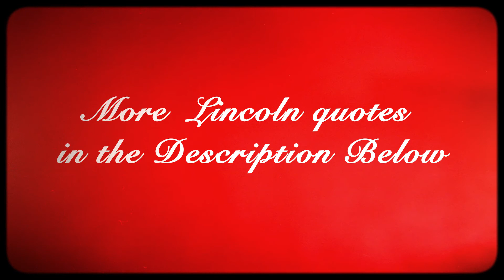Abraham Lincoln Quotes | Short Character Bio + 6 Animated Quotes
An animation video of the American president Abraham Lincoln saying his greatest life changing quotes that are powerful, deep, and inspirational. Wise and worth listening.
This motion graphics video was made in Adobe After Effects.
The illustrations are made in Adobe Illustrator.
The 2d character animation was done in Adobe After Effects and Joysticks and Sliders.
Some 3d modeling was made in Autodesk Maya.

* My concern is not whether God is on our side; my greatest concern is to be on God’s side, for God is always right.
* I’m a success today because I had a friend who believed in me and I didn’t have the heart to let him down.
* Those who look for the bad in people will surely find it.
* I would rather be a little nobody, then to be an evil somebody.
* The best way to predict your future is to create it.
* Government of the people, by the people, for the people, shall not perish from the Earth.
* I have always found that mercy bears richer fruits than strict justice.
* I am in favor of animal rights as well as human rights. That is the way of a whole human being.
* I am a slow walker, but I never walk back.